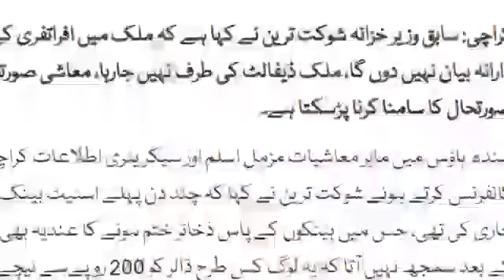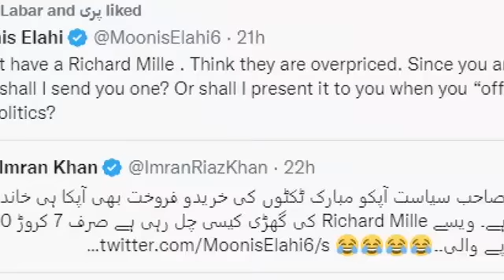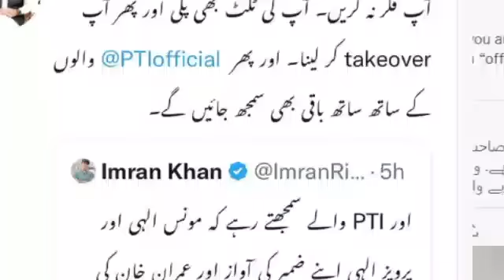Nawaz sharif turn the table | Ikhtilaf-e-Raye With Iftikhar Kazmi | Din News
Latest Episode of Ikhtilaf-e-Raye With Iftikhar Kazmi
| December | 2022 | Din News